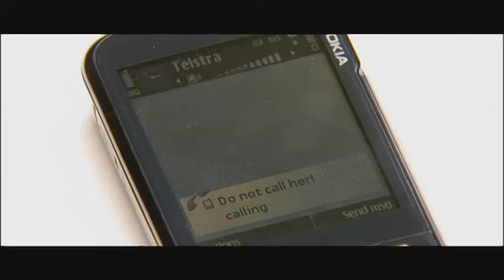Home and Away: Thursday 7 June - Clip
Townsend retaliates against Casey, and Sasha plays matchmaker to Dex and Lottie.